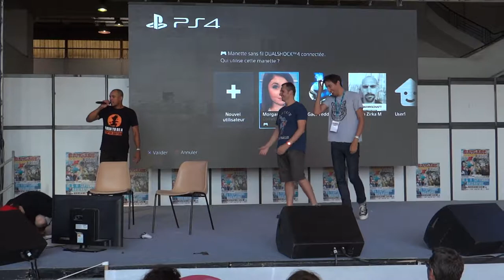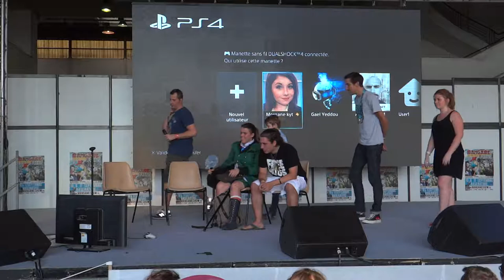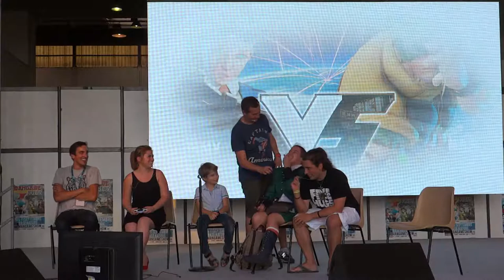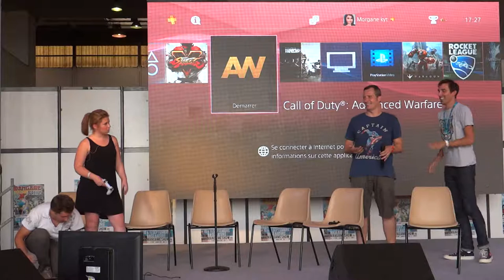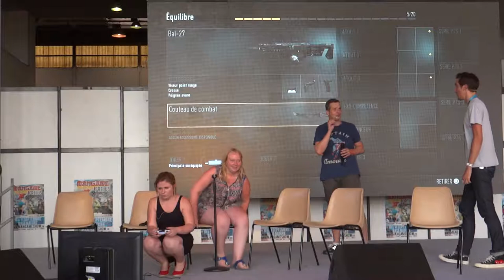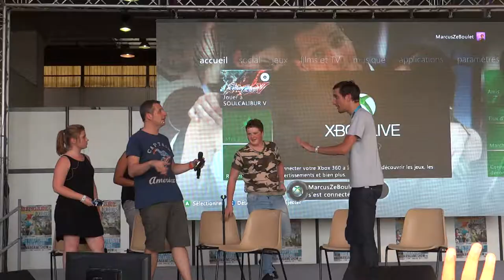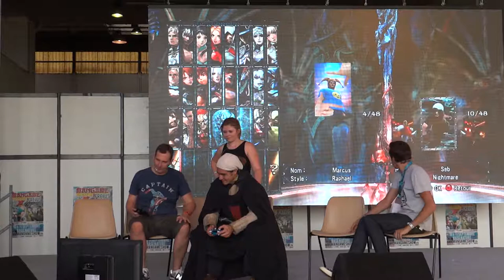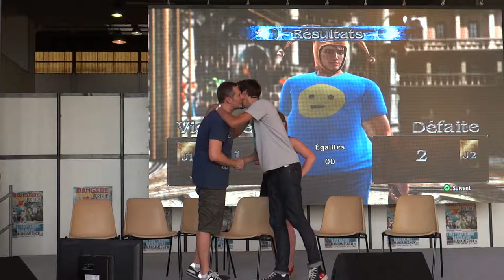Mangame Show Fréjus 2016 - Dimanche - Marcus, Genius et Kythis sur scène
Marcus Genius et Kythis sur scène jouant à Soul Calibur V,  Street Fighter V et Call of Duty lors du Mangame Show Fréjus 2016
retrouvez les :
chezmarcus.fr/